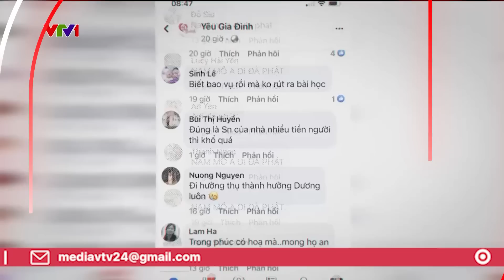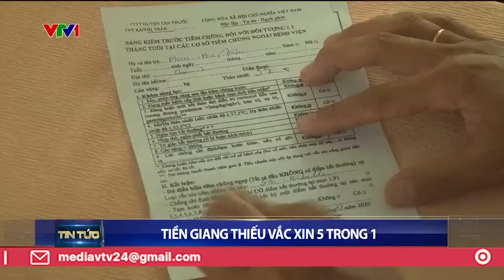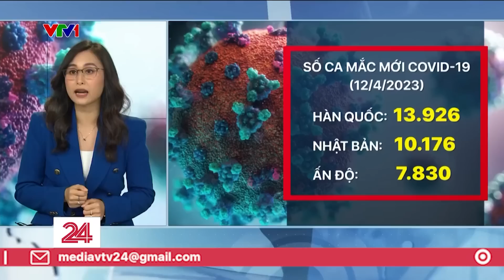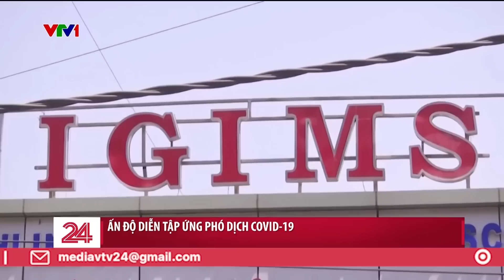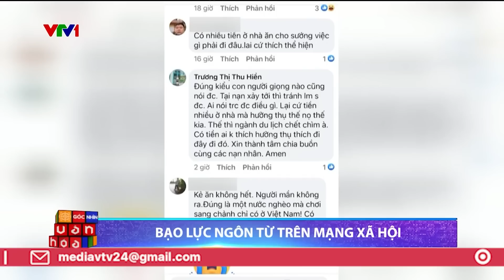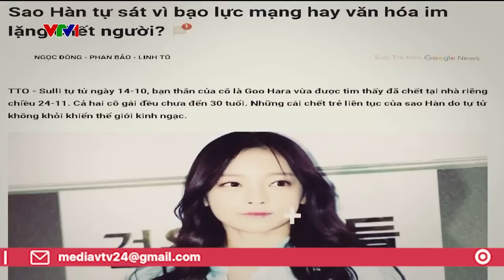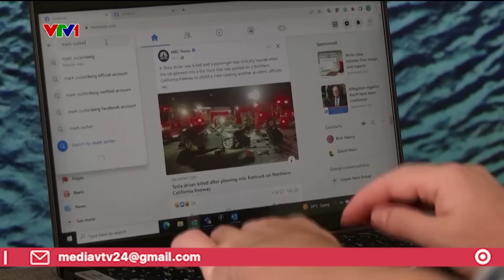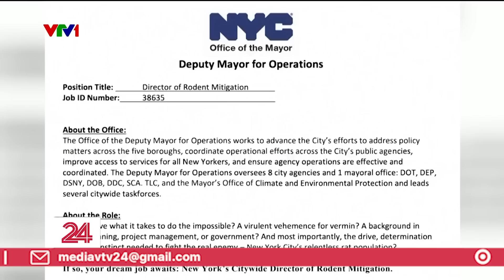Thời sự toàn cảnh trưa 13/4: Nguy cơ COVID-19 bùng phát trở lại | VTV24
00:00 Những tin chính
00:50 Nghiêm cấm tăng giá cước dịp 30/5 – 1/5
01:25 Xử lý nhiều phòng khám da liễu vi phạm
02:10 Gia tăng tình trạng chống đối người thi hành công vụ
02:50 Học sinh lớp 4 cứu 2 học sinh lớp 12 đuối nước
03:28 Tiền Giang thiếu vắc xin 5 in 1
03:59 Nhiều thí sinh “đỗ đại học sớm” sau kỳ thi đánh giá năng lực
06:50 Làn sóng dịch COVID-19 bùng phát
16:50 Bạo lực ngôn từ - những “mũi dao vô hình” trên mạng xã hội
24:48 Tình trạng vỡ nợ quốc gia tăng đáng kể
25:30 Số người di cư thiệt mạng trên biển tăng
26:09 Hàn Quốc tăng cường chống bạo lực học đường
26:58 Nhân giống thành công kền kền đầu đỏ có nguy cơ tuyệt chủng
27:40 Campuchia lập kỷ lục xếp trái tim bằng giấy
28:09 New York, Mỹ đã tuyển được “thủ lĩnh diệt chuột”